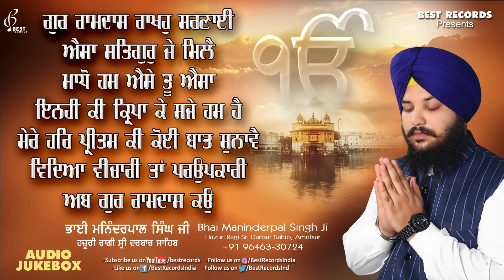New Shabad Gurbani Kirtan 2024 - Bhai Maninderpal Singh Ji Jukebox - Nonstop Shabad Kirtan - Gurbani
Bhai Maninderpal Singh Ji Shabad Jukebox  - Gur Ramdas Rakho Sarnai (Album)

1 - Gur Ramdas Rakho Sarnai - 00:01
2 - Aisa Satgur Je Mile - 05:51
3 - Madho Hum Aise Tu Aisa - 12:17
4 - Inhi Ki Kirpa Ke Saje Hum Hain - 23:15
5 - Mere Har Pritam Ki Koi Baat Sunave - 29:50
6 - Vidya Vichari Ta Parupkari - 36:23
7 - Ab Gur Ramdas Ko Mili Badai - 44:36

Best Records Presents New Shabad Kirtan 2024

Shabad Gurbani Jukebox | Nonstop Shabad kirtan |  New Gurbani Kirtan Jukebox 2024 | Most Popular shabad Gurbani

Full Album Shabad Audiojukebox 2024 - Gur Ramdas Rakho Sarnai

New Shabad 2024 , Shabad Gurbani , Shabad Gurbani Kirtan , hazoori ragi shabad , shabad kirtan , Darbar sahib ragi , Golden temple , New Kirtan 2024 , Hazoori ragi